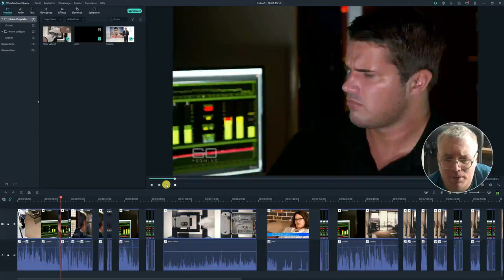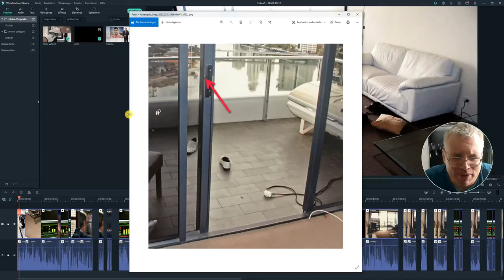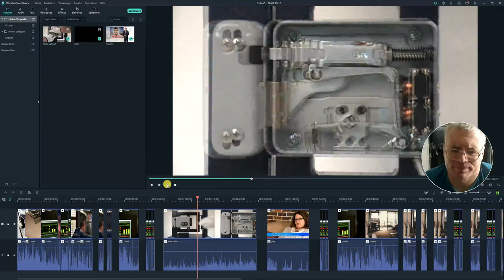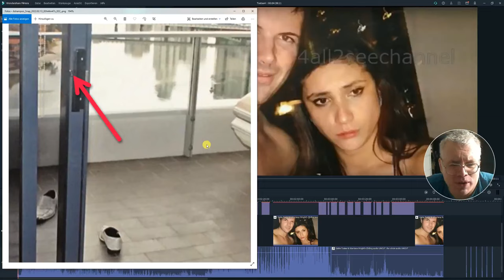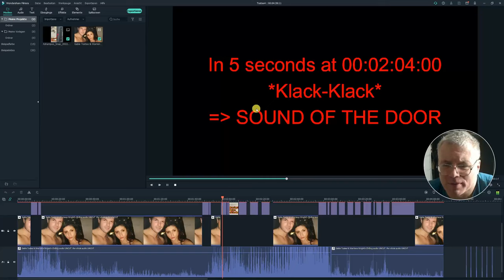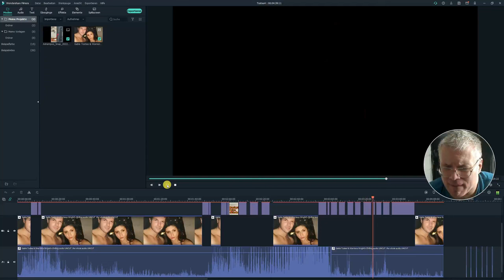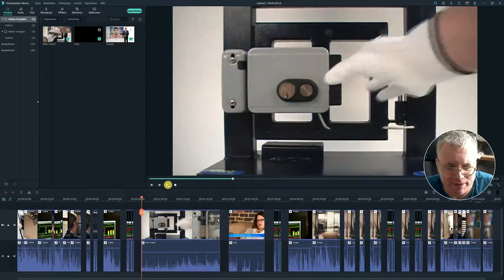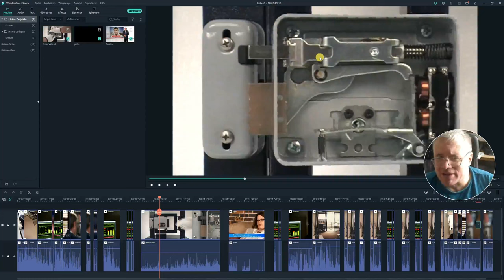Preview in the case of Gable Tostee: How the sound of the doorlock proves unrevealed NEW lies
This video is a preview for my article and longer Videos there